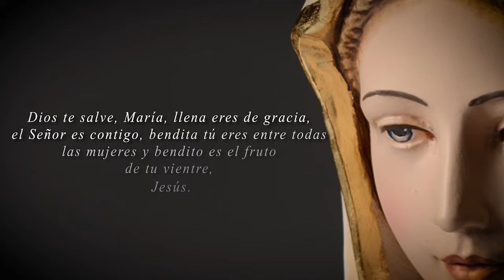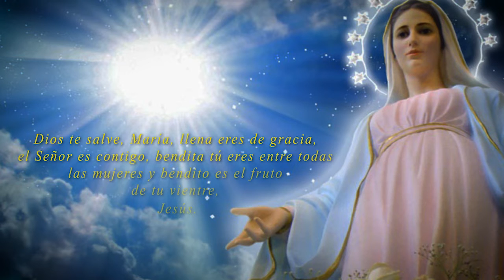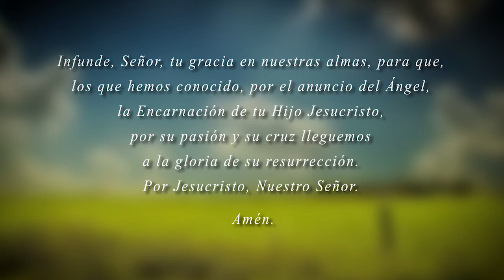Canal HN: El Ángelus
Canal HN
El Ángelus